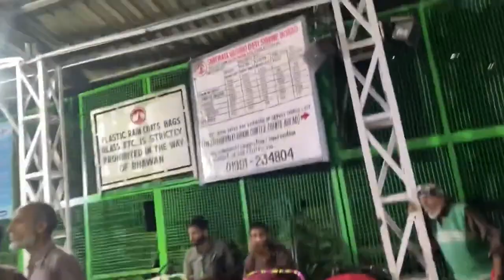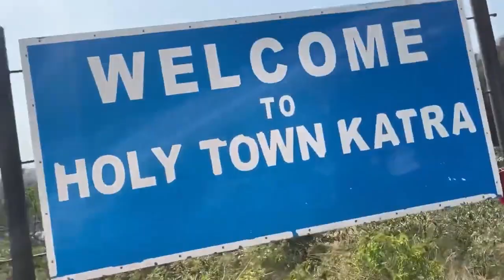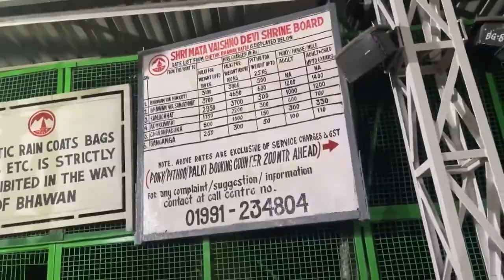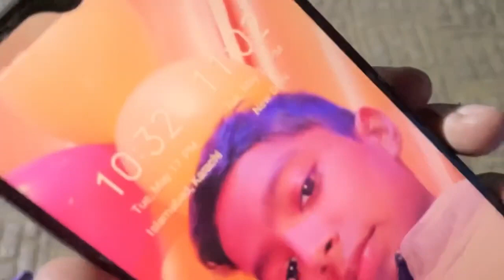Mata Vaishno Devi Yatra 2023 | Vaishno Devi Tour Plan | Vaishno Devi Yatra Guide & Complete Details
माता वैष्णोदेवी | Shri Mata Vaishnodevi Yatra Guide 2022 | Complete Tour Info.. Maa Vaishnodevi 2022
 Social Media-:
Kailash Maansarovar Guide--:
Kamakhya Tour Guide--:
Varanasi Tour Guide--:
Kanyakumari--:
Vaishnodevi Tour Guide--:
Mathura Tour Guide--:
Kedarnath tour guide--:

1.Where To Stay In Vaishno Devi Katra
2.Yatra Parchi Details In Vaishno Devi Katra
3.Vaishno Devi Shrine Board Guest House
4.Things To Keep In Mind During Vaishno Devi Yatra
5.How To Book Pony,Pram,Palki, In Vaishno Devi Yatra
6.How To Book Battery Car  For Vaishno Devi Yatra
7.How To Book Helicopter For Vaishno Devi Katra
8.Vaishno Devi Tourist Places
9.Vaishno Devi Yatra Budget
10.Vaishno Devi Yatra Guide With Complete Details
11.Vaishno Devi Tour Guide
12.Full Yatra Vaishno Devi Katra
13.Vaishno Devi Yatra All Information
14.Vaishno Devi Shrine Board
15.How To Book Cable Car Vaishno Devi Katra
16.How To Reach Bhairo Baba Mandir
17.Food In Vaishno Devi
18.Vaishno Devi Dham Katra Jammu
19.Vaishno Devi Shrine Board

Shri Mata Vaishno Devi Yatra | Vaishno Devi Tour Plan | Vaishno Devi Yatra Guide & Complete Details
Mata Vaishno Devi Yatra 2023 | Complete Details | How To Reach Vaishno Devi | Delhi To Katra
Shri Mata Vaishnodevi Yatra With Complete Details | Jammu Tour
Vaishno Devi : वैष्णो देवी भैरव घाटी में पहली हल्की बर्फबारी !! Snowfall Update
Mata Vaishno Devi Yatra On New Year 2023
Shri Mata Vaishno Devi Darshan | Mata Rani Ke Pheli Baar Darhsan Kiye
Shri Mata Vaishno Devi Yatra With Complete Information|| Rfid Card Information
Shri Mata Vaishno Devi Jammu | वैष्णो देवी मंदिर | Katra Jammu - Kashmir
Shri Mata Vaishno Devi Yatra 2023 | Vaishno Devi Tour Guide | Complete Information

Music